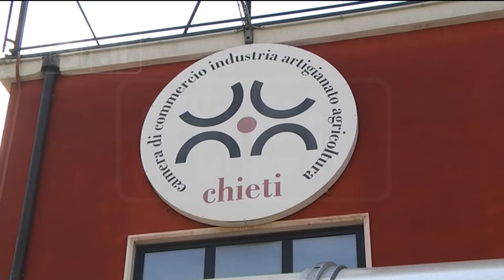CCIAA Ch-Pe - “Uniti nel dopo-Angelucci”